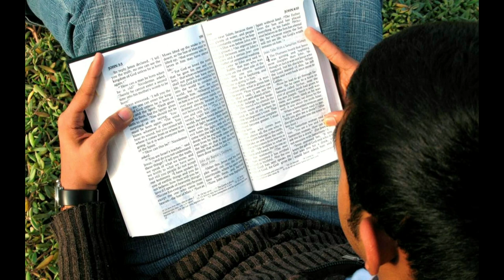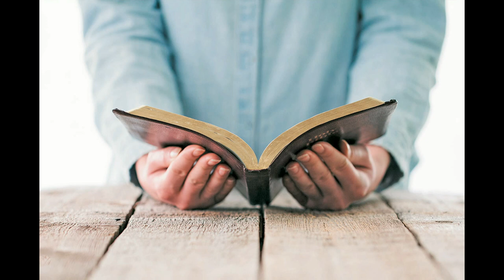GOTITAS DEL ESPÍRITU SANTO 27 SEPTIEMBRELA SAGRADA ESCRITURA